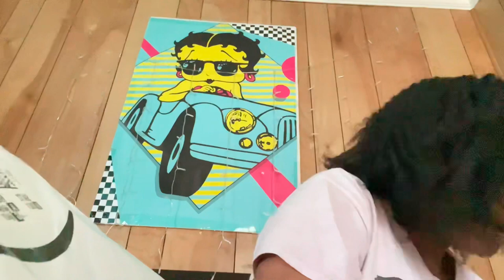Maintenance vlog✨| (beauty pageant, First wig install: nails, road trip): Part 1 ⭐️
FAQ
Age:16
Birthday: 10/21/06
Race: African American
Ethnicity: Creole
Born:Louisiana
Raised: Texas

It’s Lonna Jean we out this thing